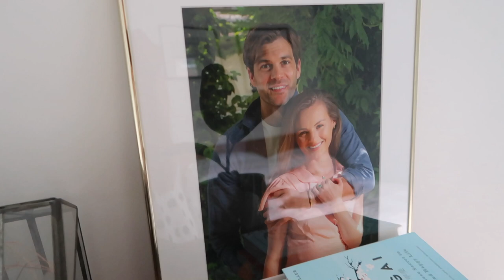ASKING MY BEST FRIEND TO BE BRIDESMAID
This was such a special day! I asked my best friend, Charlotte, to be my bridesmaid!